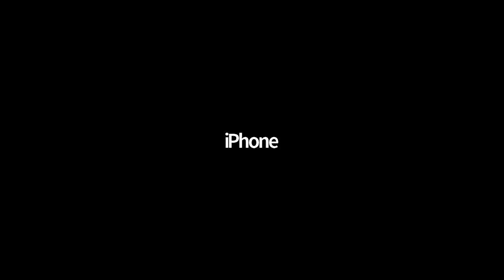Testimonies of Migration, Detention, and Resistance -- part 2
Part 2 of "Testimonies of Migration, Detention, and Resistance" - a political education workshop presented by Detention Resistance and Free Them All San Diego on October 28, 2020.